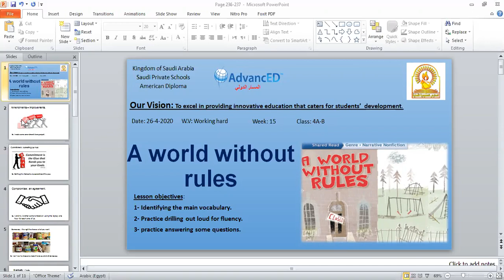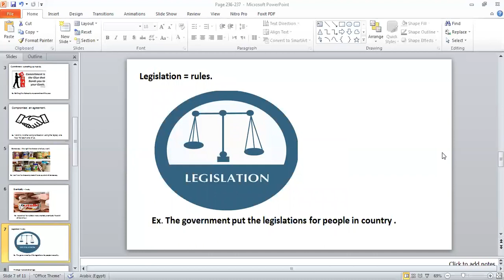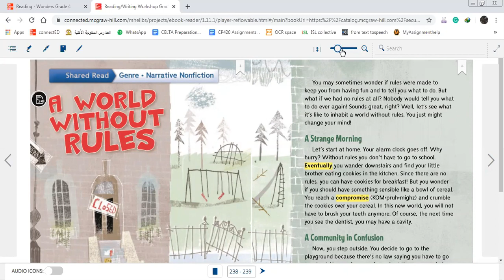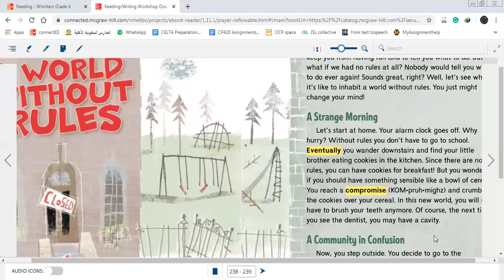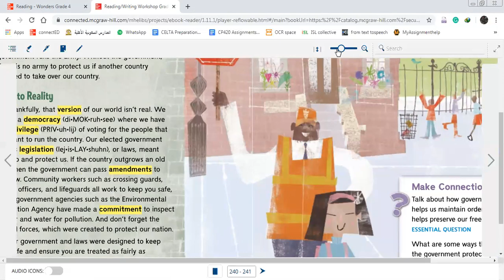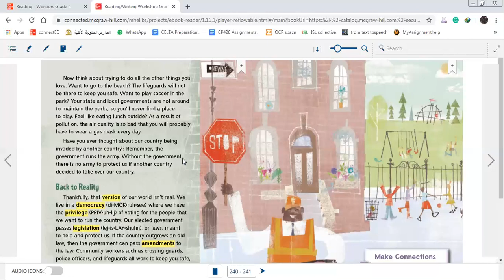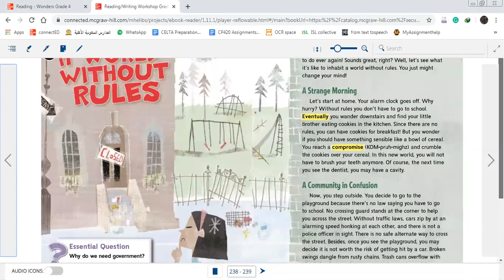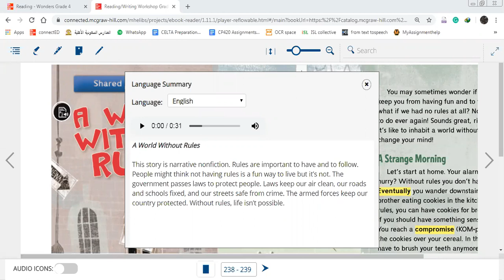A world without rules Summary